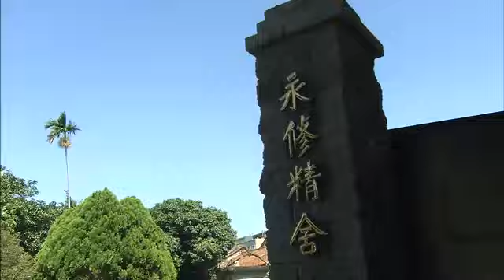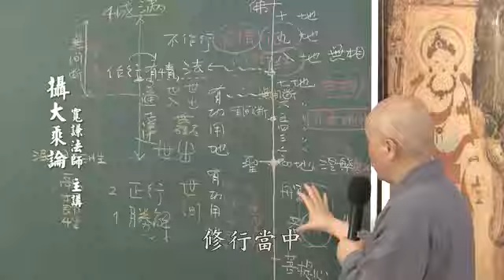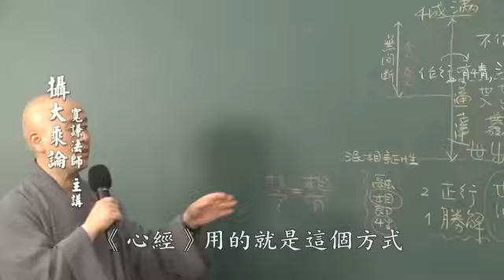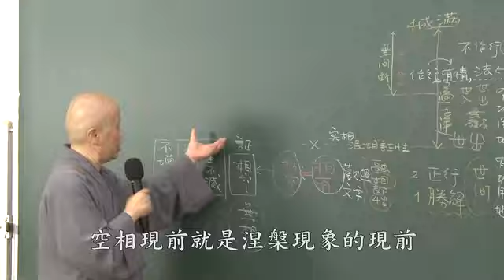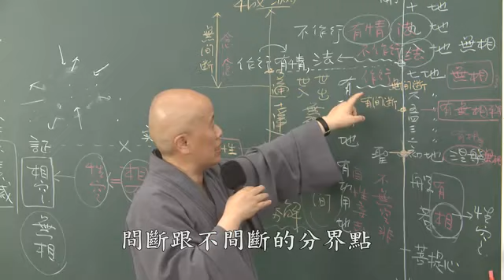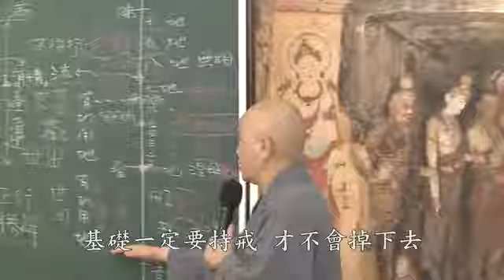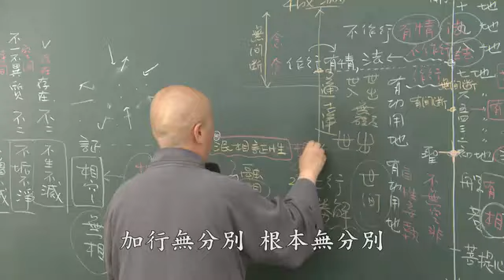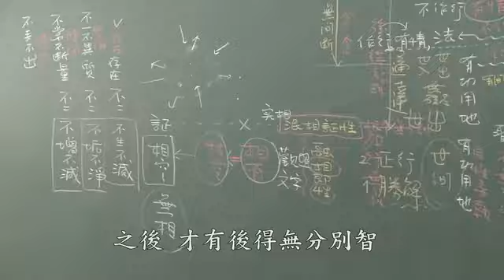C06. 攝大乘論講記 第七十六集(共108集)